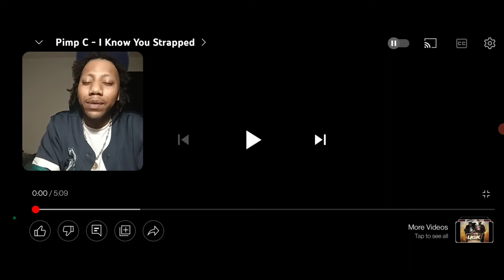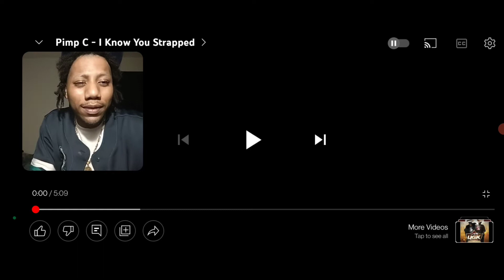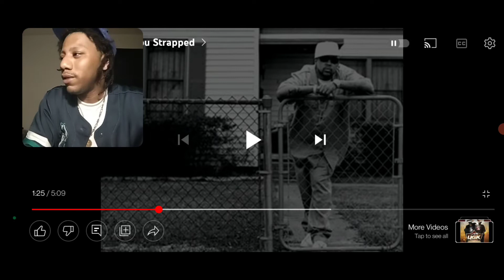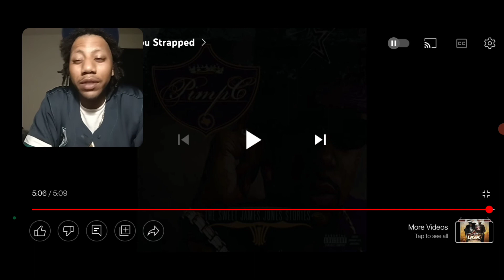Pimp C - I Know You Strapped Reaction